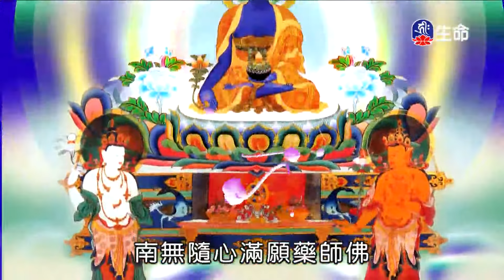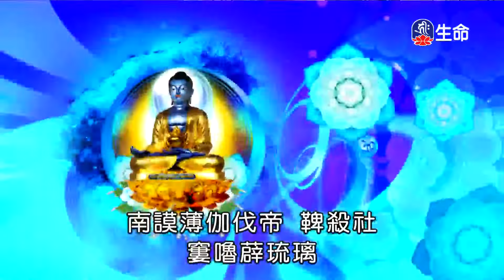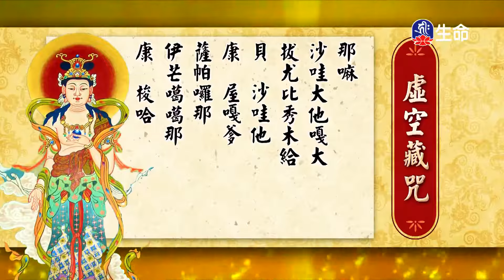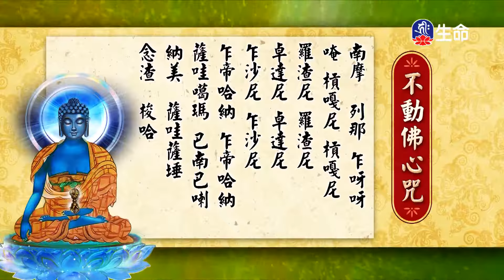所有幫助眾生的方法都是佛法-4_海濤法師般若講座(國台)_(lifetv_20201031_18:00)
海濤法師般若講座(國台)_所有幫助眾生的方法都是佛法。